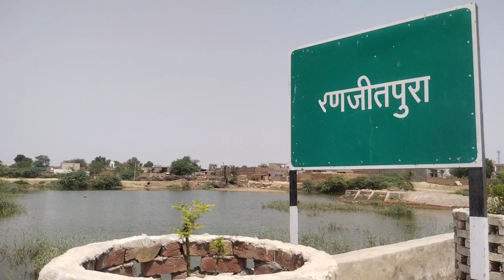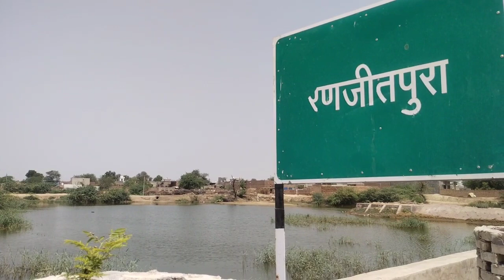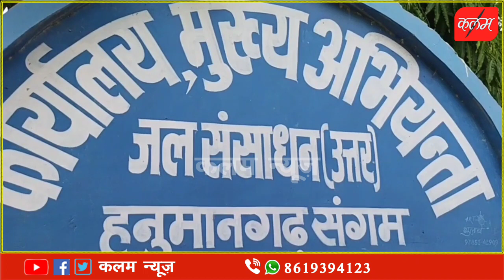IGNP इंदिरा गांधी नहर बनी वरदान कुछ किसानों के लिए बनी विनाश पर कैसे ...देखिए रिपोर्ट